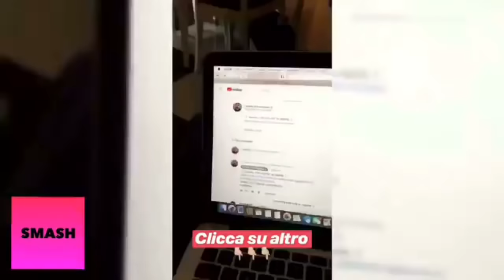BLUR DISSA ANTONY DI FRANCESCO SU LIKE DISLIKE “CHE CANZONE DI M...”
Dedicato agli haters e a chi ci accusa di essere clickbaters.